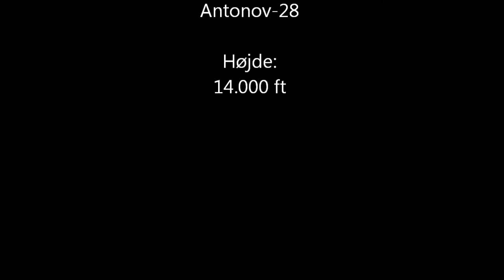AFF - Thomas Madsen - Level 1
Thomas Madsen springer level 1 med Peter 'Elias' Knudsen og Peter Poulsen den 21. april 2011.  I AFF-skolen lærer du at springe faldskærm hurtigt, sikkert og professionelt. Læs mere på